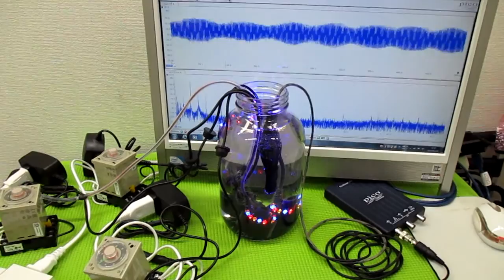オリジナル製品：超音波発振プローブを利用した超音波制御技術 ultrasonic-labo